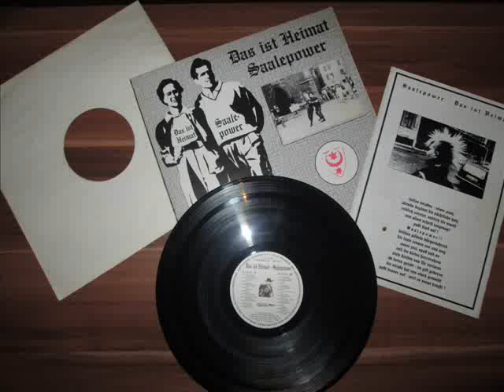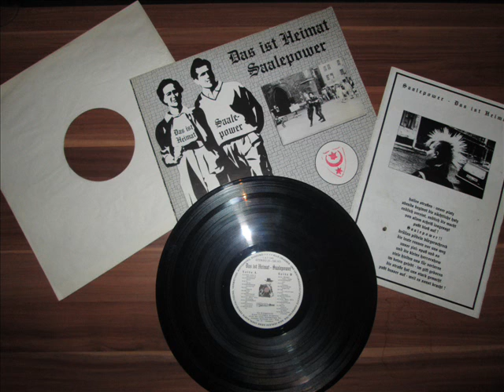The Rattheads Haltet zusammen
Vom Sampler Saalepower - Das ist Heimat! Ostpunk!